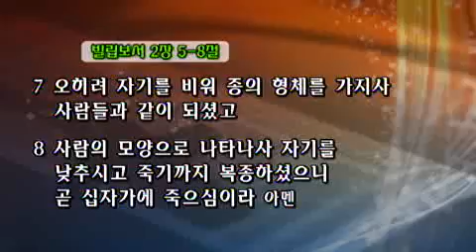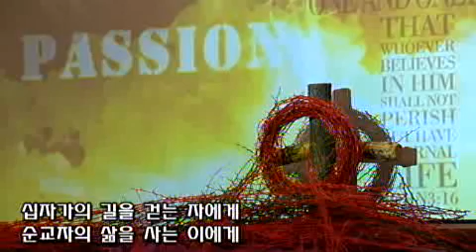[History] 최하진선교사 20100401 예수님의사명선언문